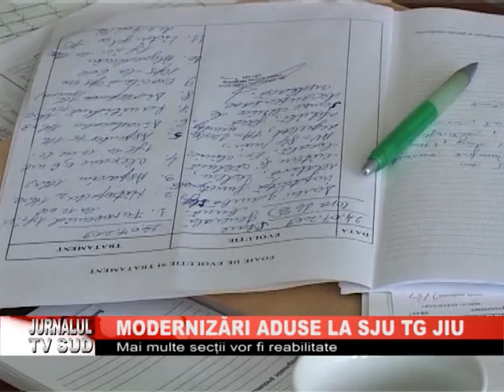MODERNIZARI ADUSE LA SJU